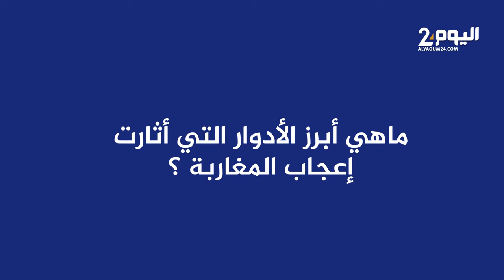رشـيد الوالـي : أغـلب النقـاد نُـقًـام ودور "عـلال القـلـدة " أصبح يـدرس في المـدارس